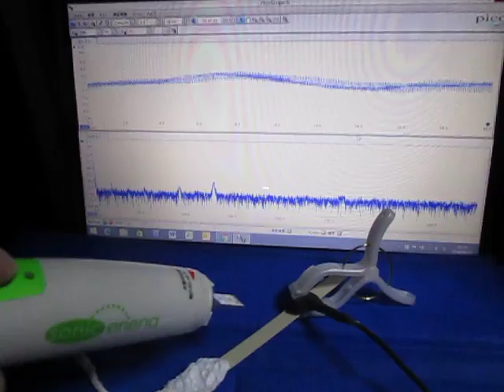オリジナル超音波実験 ultrasonic-labo